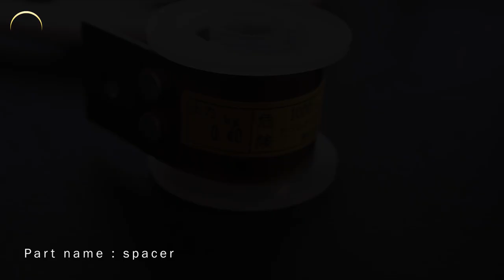How to Make Mesmerizing Wall Art using 3D Printer at Home (Synchronicity, Kinetic Art)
- The DIY kinetic sculpture ‘Synchronicity’ designed by David C. Roy was produced using a 3D printer.
- This wall art is driven by spring force, no electricity.
- Magnetic pawl system was applied to release a static force spring discontinuously.
- In this video, you can find out how constant spring and magnetic trigger are installed for the kinetic sculptures in details.
- Recently installed TimeLapse video is included.
- I hope you enjoy the dance of the two circular wings. :)

TIMECODE
0:00 intro
0:11 making
2:51 assembling
4:27 operating

/Equipment
- 3D printer : Creality 3D CR-10S Pro V2
- Filament : DY PLA+ (Black), DY PLA+ (White)

[2] @DavidCRoy